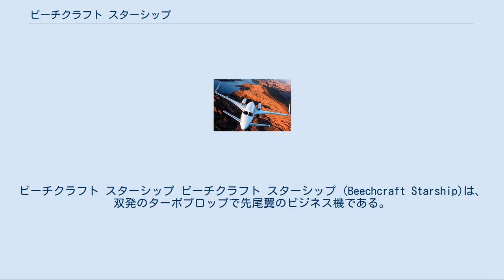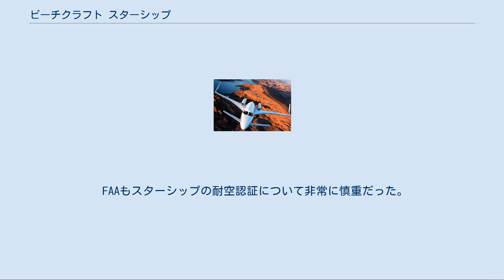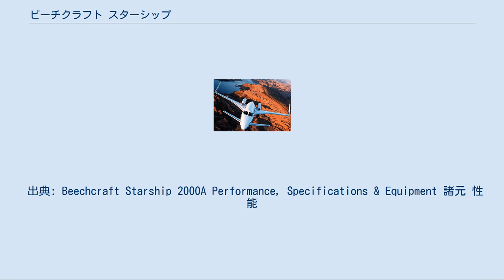ビーチクラフト スターシップ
ビーチクラフト スターシップ ビーチクラフト スターシップ (Beechcraft Starship)は、双発のターボプロップで先尾翼のビジネス機である。
1986年から1995年までに合計53機が製造されたが、商業的には失敗に終わった。
 スターシップは6から8席であり、ビジネス機としては標準的な規模である。
パイロットは1～2名だが、パイロット1名でも耐空認証を取得している。
 機体は先尾翼機であり、水平尾翼は持たず、垂直尾翼と方向舵はデルタ型の主翼の端に配されている。
2基のエンジンはプッシャー式のプロペラとともに左右の主翼に置かれている。
機首のカナードは速度に応じて後退角を変化させる可変翼型で、主翼フラップとも連動している。
動翼操作は機械式だが、高い安定性と小さい動翼面積もあって、油圧などの補助がなくとも入力操作は軽い。
 スターシップは機体の材質・素材面でも先進的だった。
容量の大きいキャビンと機体重量の抑制を両立するために機体の主要な材質として複合材料(CFRP)が使用されている。
しかし、この複合材料の広範な使用が、後に開発の障害となってしまう。
 開発は1979年にビーチクラフトがキングエア 200の後継機を必要としたことで開始された。
1980年1月に「プライマリ・デザイン330 (PD330)」として初期デザインに着手され、同社がレイセオンによって買収されたことによる短い中断の後、1982年にカリフォルニアに拠点を置くスケールド・コンポジッツのバート・ルータンに接近したことで、開発が本格化した。
バート・ルータンは新しい複合材料による航空機設計分野でのリーダーであり、PD330に、複合材料と、（彼の特許である）先尾翼の可変翼化を主な特徴とする構成を採り入れた。
設計作業の多くはCATIAシステムを使用したコンピュータ支援設計で行われた。
なお、スターシップの量産化に先立ち、1985年、ビーチクラフトはスケールド・コンポジッツ社を買収している。
 スケールド・コンボジッツでの開発において、85%スケールの試作機はモデル115と呼ばれ、ビーチクラフトでの量産版はモデル2000と呼ばれた。
モデル115は1983年8月の後半に初飛行を行った。
翌月に「ビーチクラフト スターシップ」と命名された。
モデル115はあくまでも実証・実験機であり、モデル2000（量産型）と異なり、与圧システムと認証されたアビオニクスを備えず、機体設計と材料仕様も異なっていた。
モデル115は1機だけ製造され、設計レイアウトの確認を終えると、都合5回の飛行の後、破棄された。
 最初のフルサイズのスターシップ（モデル2000）は1986年2月15日に初飛行を行った。
開発が行われている途中でプロトタイプが製造された。
CFRPを使用していたため、必要な工作機械は非常に高価であり、最初から量産用として作る必要があった。
最初は開発の複雑さを過小評価したために、後にはストール警告システムに関係する技術課題を克服するために、開発プログラムは何度か遅延した。
 FAAもスターシップの耐空認証について非常に慎重だった。
当時は新造材であったCFRPについては経験・実績が乏しく、機体寿命の規定などもFAA内に存在しなかったためである。
2年の試験期間と2千時間にのぼる飛行時間の後に1987年6月14日に耐空認証が下りたが、この時までに3億ドル以上の開発費が費やされていた。
 1988年後半に最初の量産型スターシップは初飛行を行ったが、市場の反応は鈍かった。
従来機に対抗するだけのインパクトに乏しい一方、開発機の高騰とCFRPを多用した機体が災いして、1機400万ドルとビジネスジェット並みの高価格となっており、競争力に欠けていた。
スターシップは試作機も含めて53機が製造されたが、耐空認証取得後の3年間で実際に顧客に引き渡された機体は11機に過ぎない。
改良型のスターシップ2000Aの発表や、2年間のリースプログラム（1991年より）などで販売の促進を図ったが、成果は上げられなかった。
 最終的に、当時ビーチクラフトを傘下に収めていたレイセオン・エアクラフト・カンパニーはスターシップに見切りをつけ、スターシップの在庫機の廃棄を決定。
デリバリー済みの機体についても、同社のプレミア1などとの交換を薦めた。
レイセオンは2003年には販売とアフターサービスの中止を決定した。
スターシップの最終号機(...